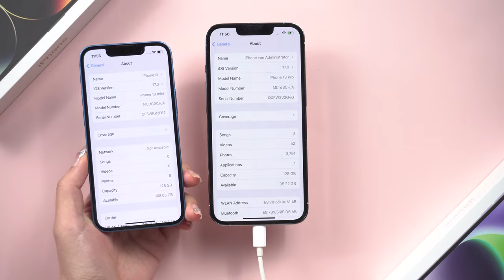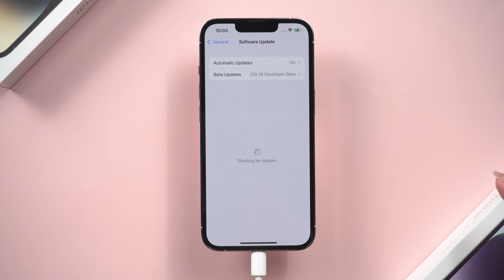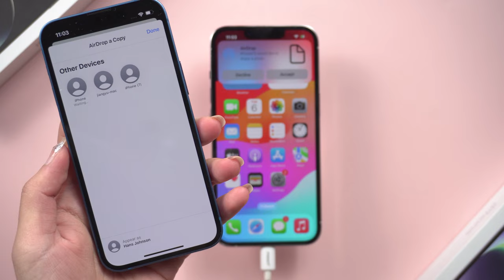Cómo descargar e instalar iOS 18 Beta Pública en iPhone sin ser desarrollador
Hoy le mostraré cómo descargar e instalar iOS 18 Beta Pública en su iPhone sin una cuenta de desarrollador de Apple. El Programa para desarrolladores de Apple cuesta $99 por año, por lo que esta es una excelente manera de ahorrar dinero si solo desea probar las últimas funciones de iOS. Más información

Capítulos:
00:00 Introducción y vista previa
00:26 Instalar iOS 18 Beta Pública en iPhone sin Apple Developer
00:39 Descargar Tenorshare ReiBoot
00:53 Haz una copia de seguridad de tus datos
01:04 Función de actualización de iOS
01:30 Actualización exitosa
01:41 Obtenga iOS 18 Beta (necesita ser miembro del programa de desarrolladores de Apple)